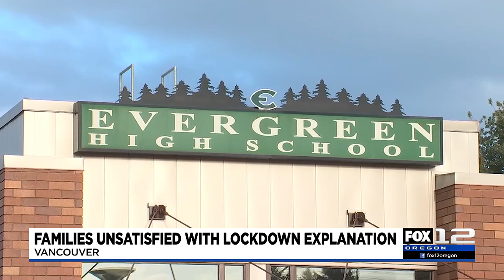District facing backlash for communication over Evergreen HS shooting, lockdown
The Evergreen school administration is facing backlash after new details about what led up to the shooting that caused multiple schools in the Evergreen community.